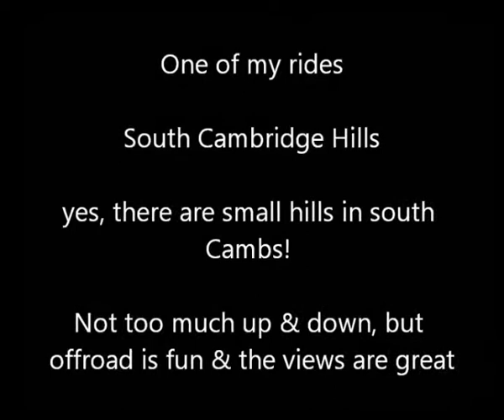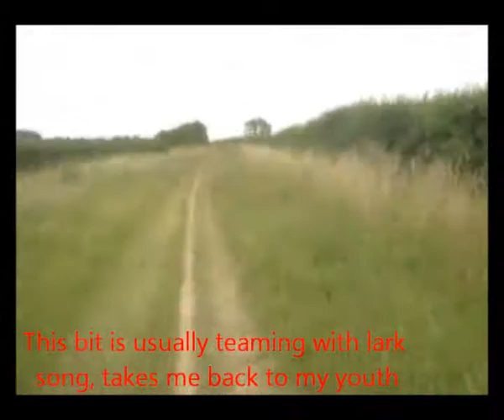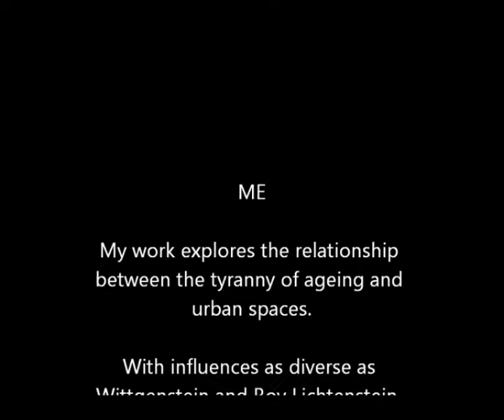20 mile ride South from Cambridge at 8 Times Speed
An annotated ride out of Cambridge, doing 20 miles in around 10 minutes (so 120mph!). A good amount of off- and on-road parts to this route.